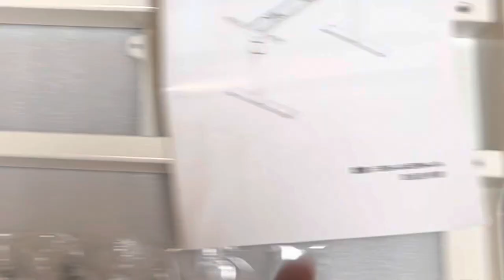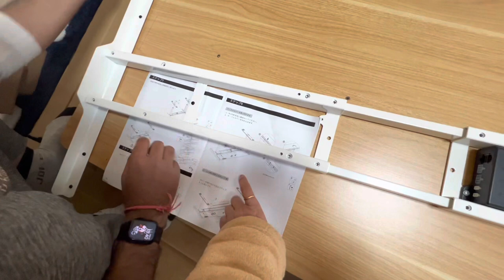Achieve your dream workspace with an automatic adjustable desk 2023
automatic adjustable desk japan  2023
Flexispot E8 ,Automatic adjustable desk
Buy in march month because there are many new sei katsu live style change sales in this season across many e-commerce sites such as rakuten or amazon

flexispot is affordable electric standing desk.
It’s very good for those people who work for long time sitting in front of computer desk.

Here, we assembled the desk and wooden board on our own.
We bought desk set of white beam support and maple board.

Here are the list of links of items and tools we used to customize our desk.

** Flexispot Desk ** フレキシスポット昇降デスク
新生活セール

Rakuten Ichiba shop
FlexiSpot楽天市場店
[楽天]

Flexispot Amazon Japan

Flexispot roller
Flexispot フレキシスポット ネジ式キャスター キャスターセット 電動式昇降デスク 専用キャスター Ｍ8*14mm 4個セット W1
[楽天]

** tools **
Electric Driver 電動ドライバー 充電式 ネジ締め アイリスオーヤマ 10.8V充電式電動ドライバー ドリルドライバー DIY ドライバー コードレス 電動ドライバー ネジ締め 組み立て ビット10本付 電動ドリル ドライバー 電ドラ 工具 おすすめ 一人暮らし 充電器付 JCD28 BCD28-H
[楽天]

Cable tray ケーブルラック ケーブルトレー 幅40cm クランプ メッシュ ケーブルオーガナイザー 配線 整理 机の下 大容量 デスク下 取り付け簡単 穴あけ不要 おしゃれ 送料無料 ##ラックYPCSRJ-###
[楽天]

Magnetic sheet 【P最大9倍★3/20限定】強力マグネットシート マグネットテープ 磁石 日本製 選べる4種類 磁力 不織布 フェライト磁石 片面粘着付き
[楽天]

Magnetic steel plate 【送料無料 ポイント5倍】マグネット補助プレート 10個組  壁 に 貼る マグネット シート 台所 スチールプレート 磁石 が つく シート マグネットシート 粘着 マグネット 車 磁石 強力 補助板 収納 取り付け簡単 壁面 省スペース シルバー StorageWorks
[楽天]

Inserting nut 鬼目ナット　uxcell インサートナット 六角ソケット 亜鉛合金 M4...

Cap Nut uxcell 六角ソケットヘッドキャップネジ...

drill 3mm SK11 六角軸 ハイス木工用 下穴ドリル 3.0mm

drill 6mm スターエム 7S-060 インパクトビット ショート 6mm

Dyson Vaccum cleaner, supersale off till 03/31
【31%OFF+延長ホース付】【数量限定 Black Edition】ダイソン Dyson Cyclone V10 Fluffy サイクロン式 コードレス掃除機 dyson SV12 FF LF BK 2019年モデル　直販限定モデル